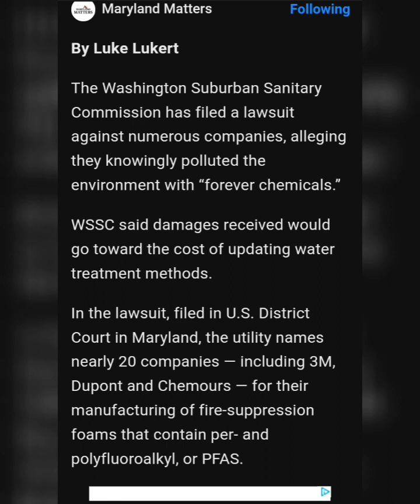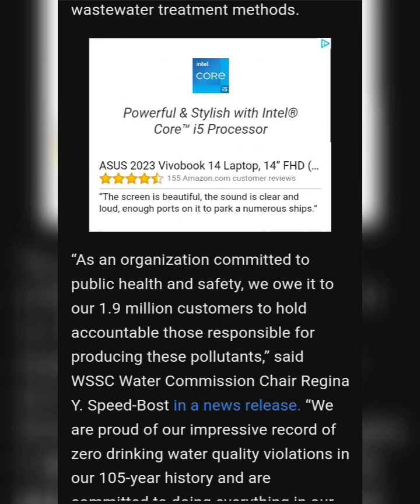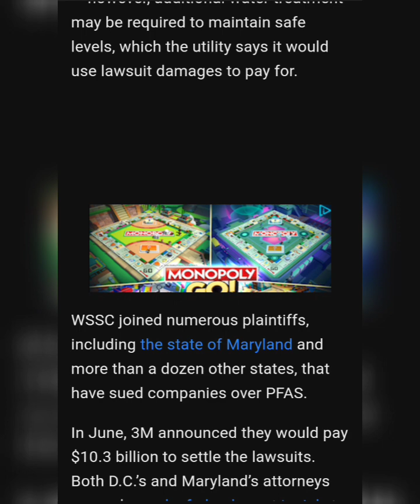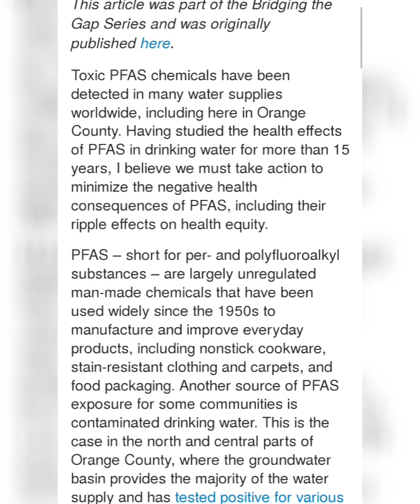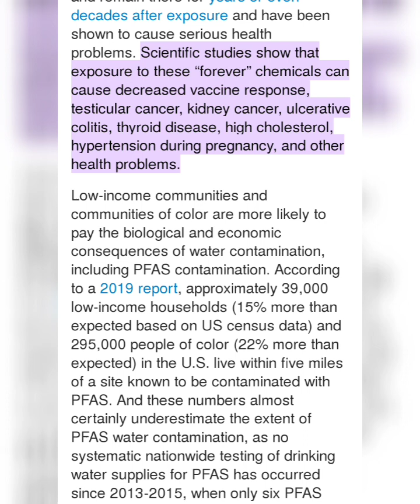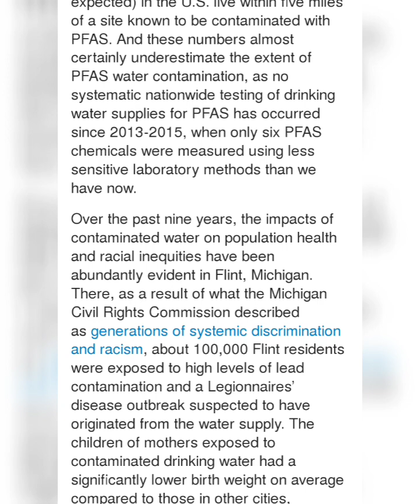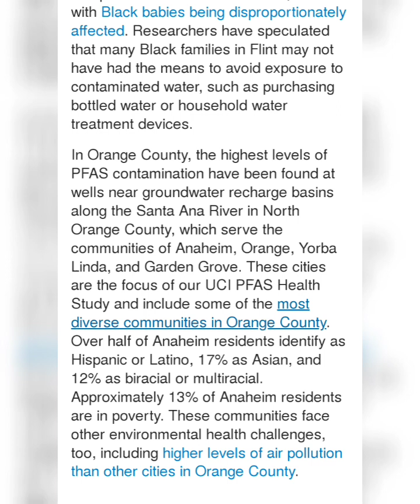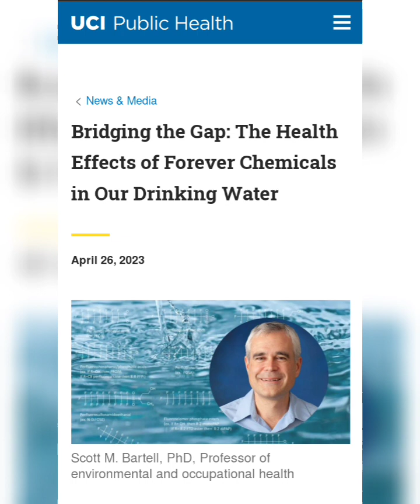Local water utility files lawsuit over ‘forever chemicals’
Source:WTOP News

Article By:Luke Lukert